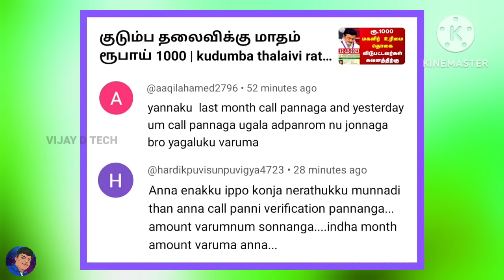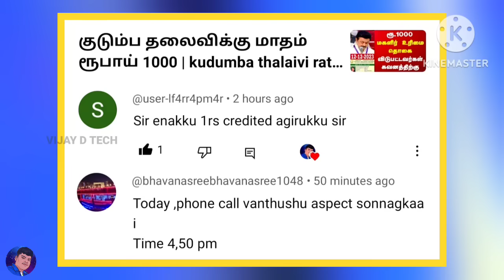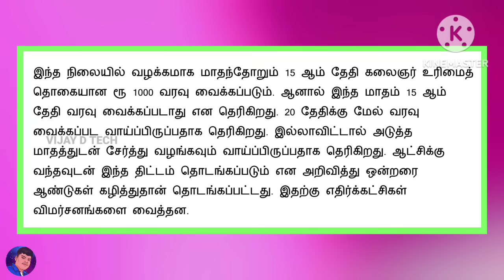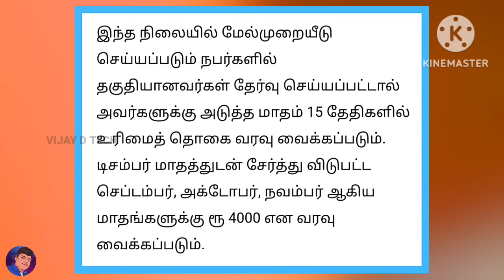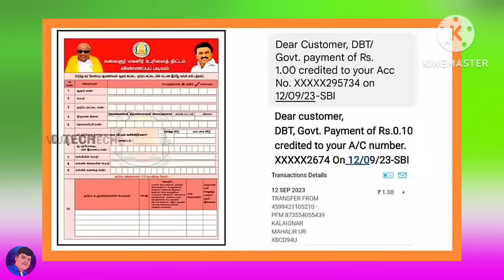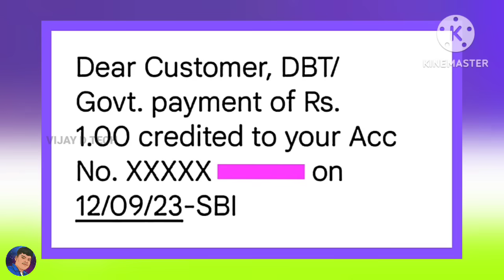குடும்ப தலைவிக்கு மாதம் ரூபாய் 1000 | kudumba thalaivi ration card 1000 | kudumba thalaivi 1000 rupe